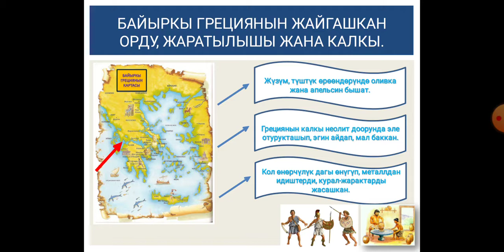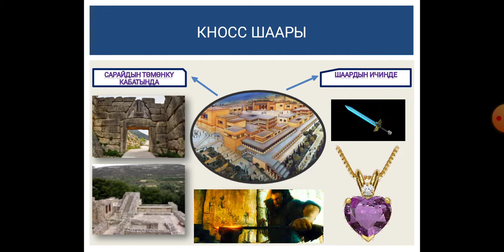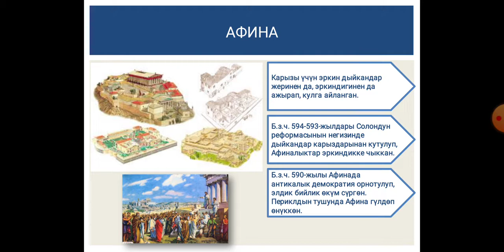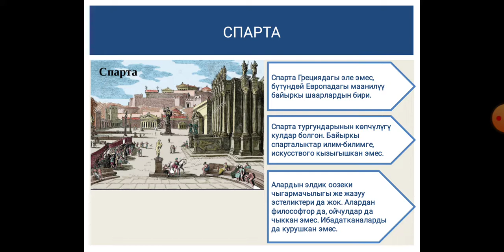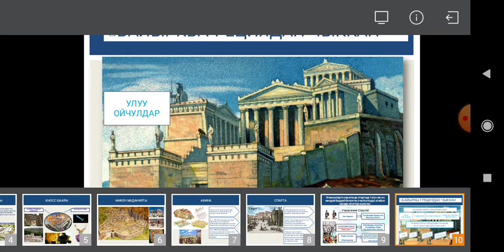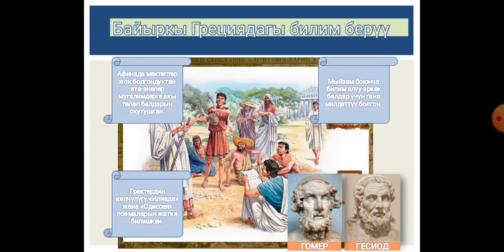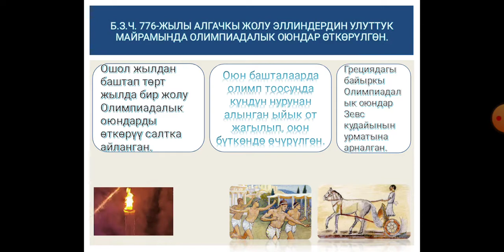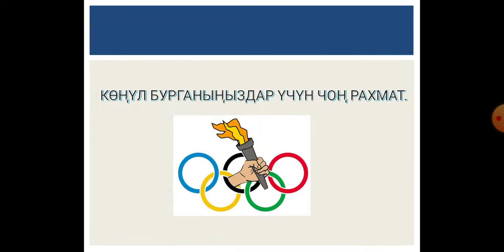ЖРТга даярдоо сабагы тарых 2 Гректердин байыркы цивилизациясы